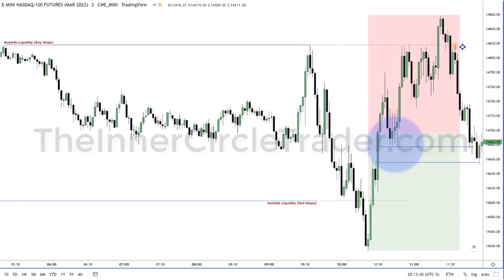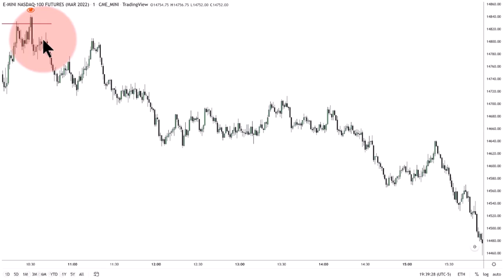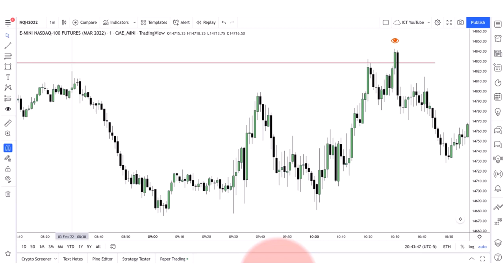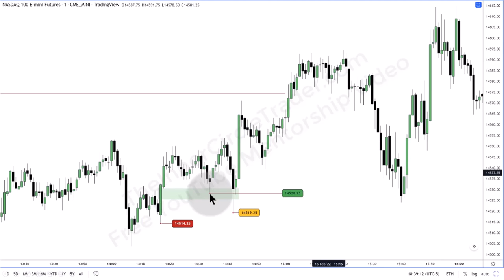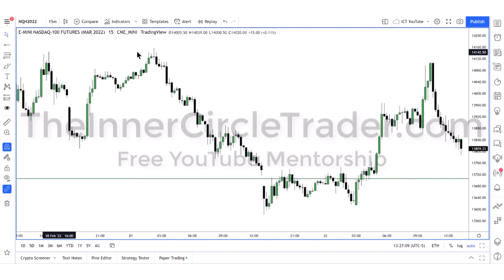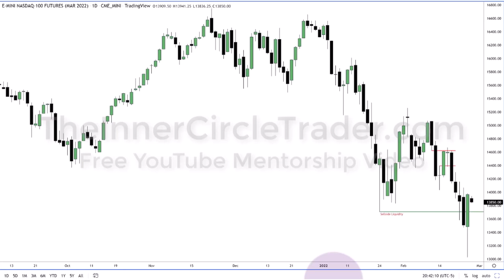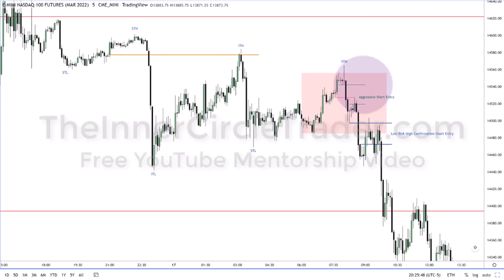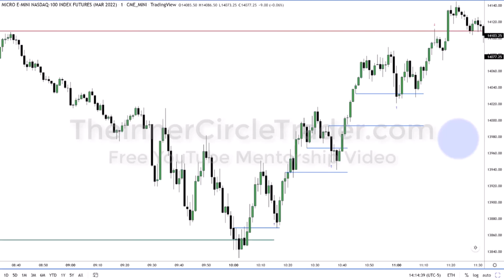ICT Twitter Space | Inner Circle Trader | How To Win Trades:An Interactive Love Story |Dec 3rd 2022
CHARTING SOFTWARE 📊
Trading View (get up to $30 to put towards your new plan)

PROP FIRMS 💰
Top Step (Get $50 off your first Top Step Trading Combine)